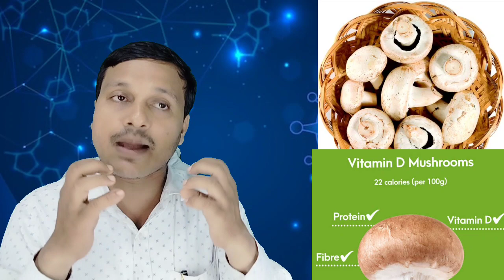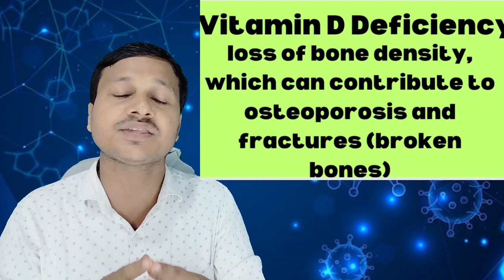Loss Of Vitamin D In body|Treatment Of Vitamin Deficiency |Osteoporosis|Rickets#treatment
Loss Of Vitamin D In body|Treatment Of Vitamin Deficiency |Osteoporosis|Rickets treatment vitamind vitamin d deficiency,
10 signs of vitamin d deficiency,
q slft Vitamin D.
Rakesh Foundation..
Vitamin B12 Deficien..
Moringa: All benefit..
ASMR For Sleep
vitamin d deficiency testosterone,
vitamin d deficiency symptoms in babies
how to stop hair fall due to vitamin d deficiency,
chronic vitamin d deficiency,d billionsVitamin dvitamin d benefitsVitamin d foods listvitamin d foodsfoods high in vitamin dVitamin d ki kami se kya hota hVitamin d deficiency symptomsvitamin d ki kami se kya hota haivitamin d supplementsVitamin d ki kami ko kaise pura karevitamin d deficiency causesvitamin d deficiency signslow vitamin d symptomsVitamin d kami honepe kya karenKya kare vitamin d ka shortage peOsteoporosis treatmentosteoporosishypercalcemiaCalcemiaDv 60k usesUprise d3 60kD3 sachet uses in hindi